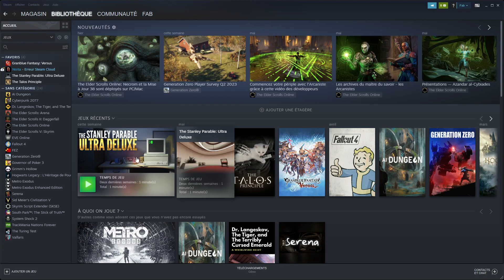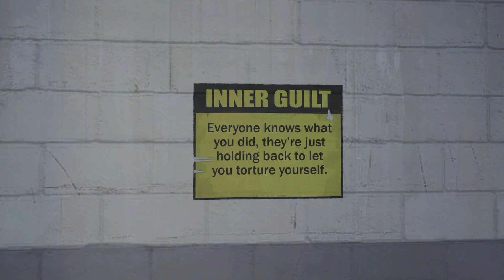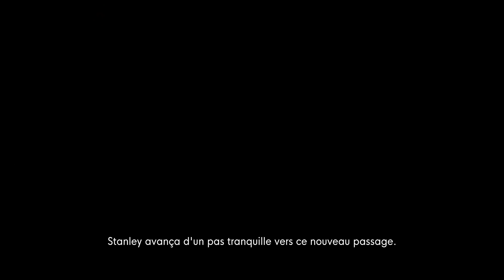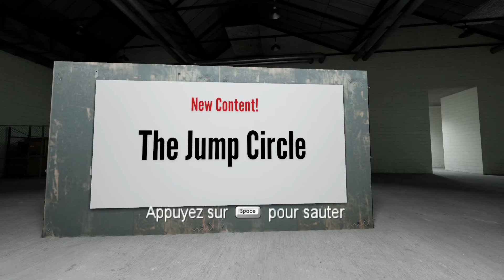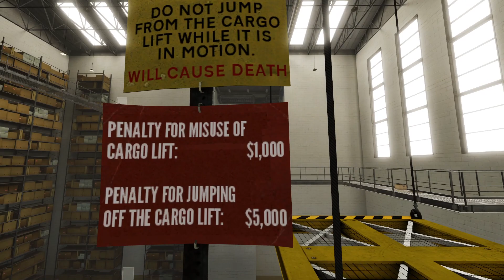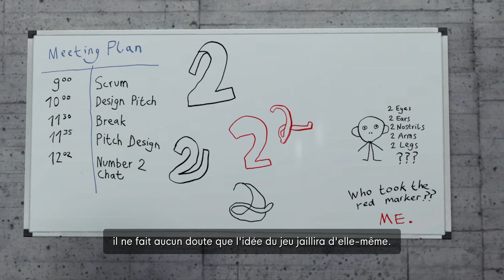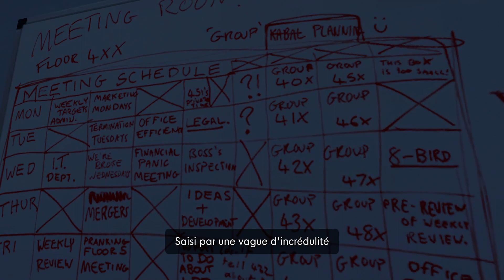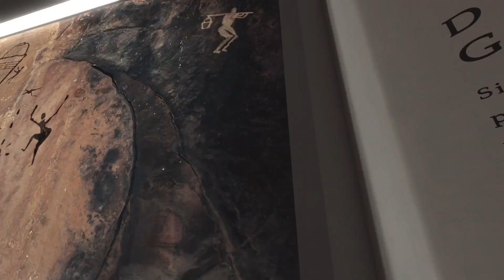The Stanley Parable Ultra Deluxe - DÉCOUVERTE #24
LIVE Youtube, Twitch, X : Mardi Mercredi Vendredi Samedi Dimanche 19h

Pour me soutenir :
Vous pouvez bien entendu m'aider gratuitement avec un like, un commentaire, en partageant, avec votre prime sur Twitch, etc.

Merci à tous ceux qui me soutiennent d'une manière ou d'une autre !